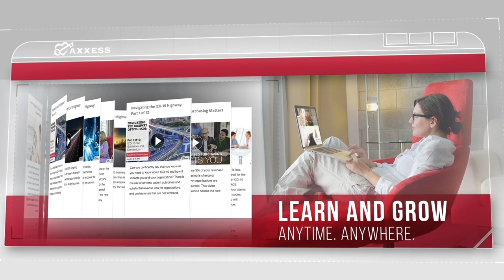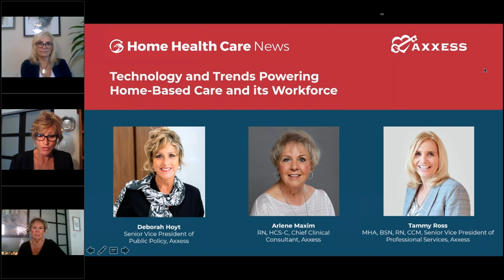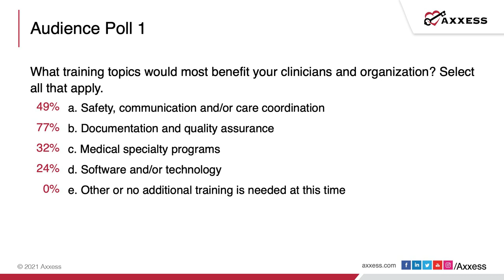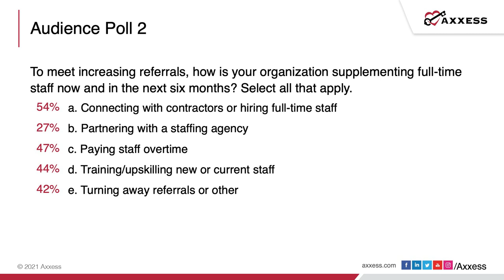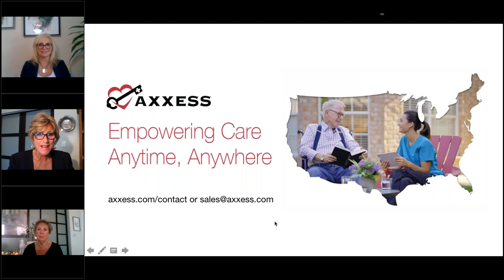Axxess | Technology and Trends Powering Home-Based Care and its Workforce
Home health organizations will need to adopt new innovations like online training and on-demand staffing platforms to create a workforce that can be available to successfully meet increasing demand and patient needs.

In this Home Health Care News webinar recording, Axxess’ industry experts Deborah Hoyt, Arlene Maxim, RN, HCS-C, and Tammy Ross, MHA, BSN, RN, CCM, share:
 - New staffing trends and workforce development strategies
 - Interoperable digital and mobile solutions that streamline care, reduce burnout and increase employee satisfaction
 - How you can address clinician shortages and turnover using technology

Watch a demo to see why 9,000+ organizations trust Axxess software

Visit the Axxess Resource Center for post-acute care expert tips and best practices

Read our blog for insights on issues affecting the home health, home care and hospice industry

Get answers to frequently asked questions in the Axxess User Community: htps://community.axxess.com/